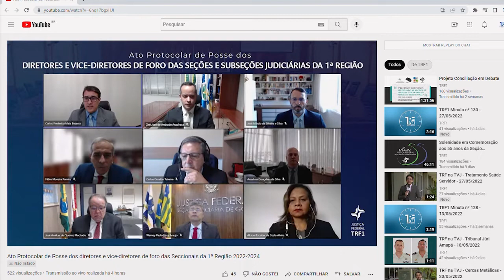Ato Protocolar de Posse dos diretores e vice-diretores de foro das Seccionais da 1ª Região 2022-2024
Ato Protocolar de Posse dos diretores e vice-diretores de foro das Seções e Subseções Judiciárias da 1ª Região - Biênio 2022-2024 em 1º de junho de 2022.
Saiba quem são na Portaria Presi 209/2022 os juízes e juízas federais designados para atuar no período de 1º/06/2022 a 31/05/2024.